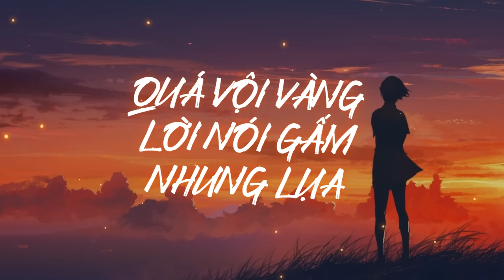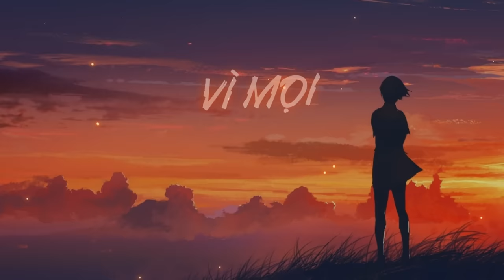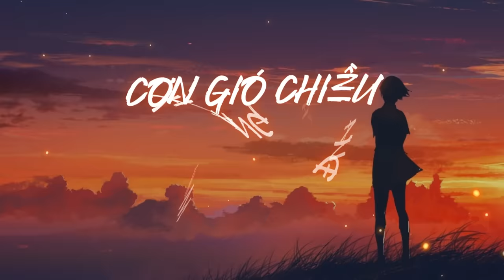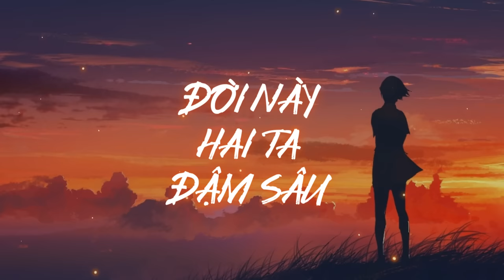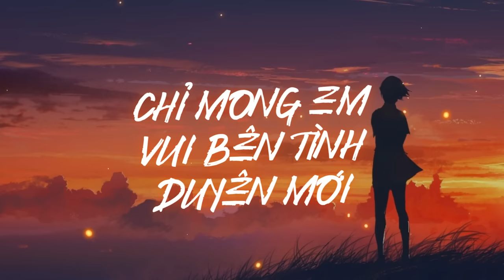LỤY TÌNH | TRUNG DIO X TÚ GG | OFFICIAL MV LYRIC ♫ CHẠNH LÒNG TRONG ANH LẠI NHỚ MỘT THỜI PHẢI BƠ VƠ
LỤY TÌNH | TÚ GG x TRUNG DIO | OFFICIAL MV LYRIC ♫ CHẠNH LÒNG TRONG ANH LẠI NHỚ MỘT THỜI PHẢI BƠ VƠ

Singer : Trung Dio
Composer: Tú GG
Executive Producer: AIR Media Music
Edit : Kimkynang

* Công Ty AIR MEDIA MUSIC : Cho phép bạn được Cover bài "LỤY TÌNH" và chỉ được sử dụng bản Cover up trên 1 kênh Youtube chính của bạn! Không được sử dụng Vocal làm các bản phái sinh Remix - Lofi, không dùng bản cover để làm Tuyển Tập!
Video cover hợp lệ phải ghi rõ nội dung:
Tiêu đề: LỤY TÌNH | TÚ GG x TRUNG DIO | (Tên người trình bày) COVER.
Phần Mô tả Nội dung:
-  LỤY TÌNH | TÚ GG x TRUNG DIO
- Sáng tác : TÚ GG
(phần mô tả đính kèm link MV Official)

*Lyric:
Quá vội vàng lời nói gấm nhung lụa...
Lỡ tin người em bước đi về nơi xa
Thế gian tình người phũ lắm em ơi
Nếu em buồn hãy nhớ anh chờ nơi đây,

Cơn gió chiều, thoáng đưa mùi hương ai
Tan lát lòng khiến anh ngỡ lại
Tháng năm dài người đã sống bên ai
Thôi chấp nhận em đúng anh là sai.
Đk :
Chạnh lòng trong anh lại nhớ, một thời phải bơ vơ
Một chiều dài nên thơ, chắc giờ em có nhớ
Tình duyên ta như giọt nước, nhỏ giọt vậy mà thấm lâu
Đời này hai ta đậm sâu lỡ mai em tìm đâu
Từ giờ em chẳng phải khóc
Vì mọi chuyện buồn đã qua và giờ e bên người ta sẽ có niềm vui mới
Và giờ anh đã sai, hạnh phúc a nhường lại
Chỉ mong em, vui bên tình duyên mới.

© Bản quyền thuộc về AIR MEDIA / TRUNG DIO X TÚ GG
© Copyright by AIR MEDIA / TRUNG DIO X TÚ GG  ☛ Do not Reup